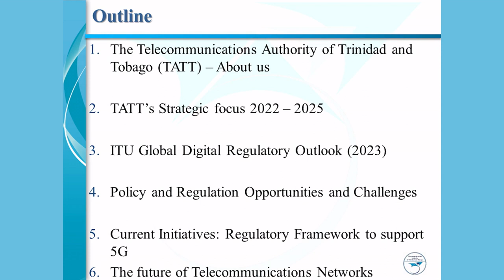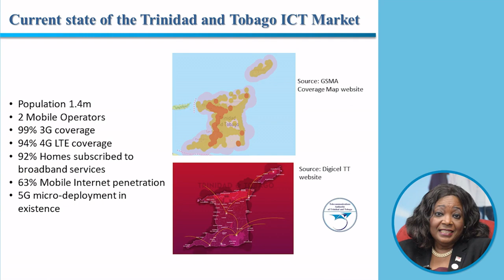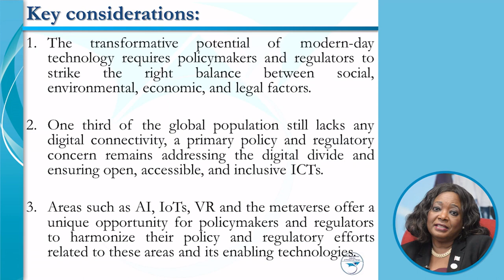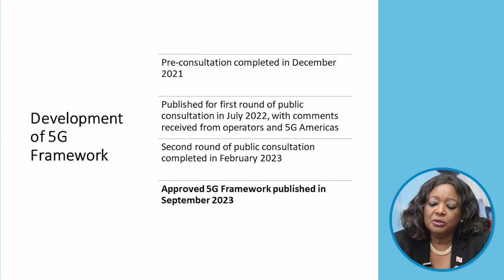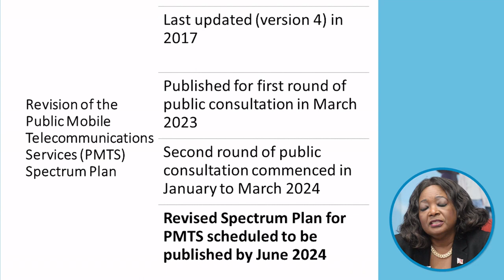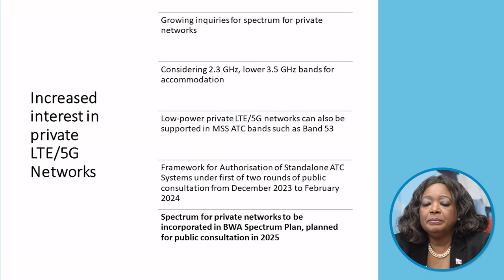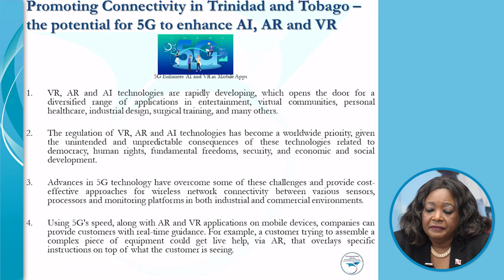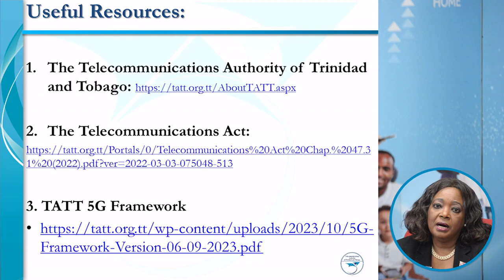TATT's CEO at WTS 2024 - Virtual Reality, AI and Apps -The Future of Telecommunications Networks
Speech delivered by Mrs.Cynthia Reddock-Downes, CEO of TATT, at 5G Americas- WTS 2024